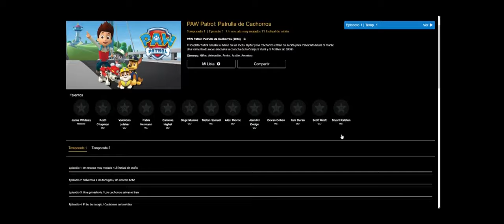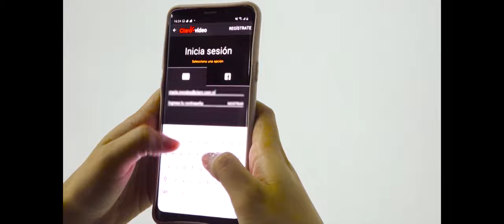Encuentra la diversión del cine en Claro Video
Claro Nicaragua, pone a disposición de las y los nicaragüenses la plataforma de Claro Video, donde encontraran las mejores películas y series.